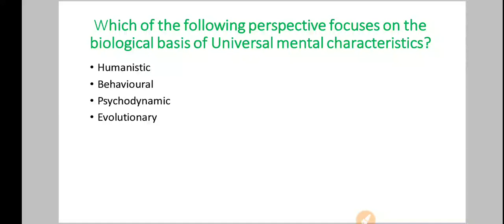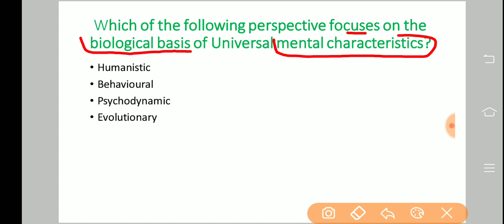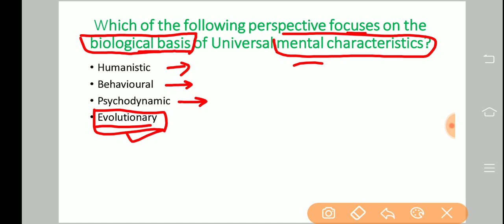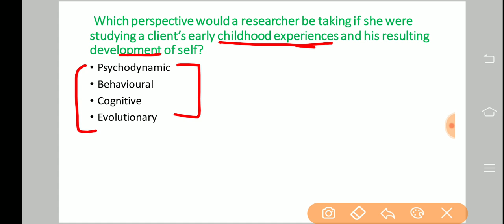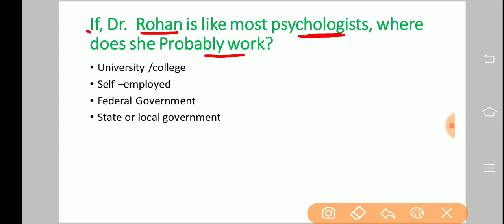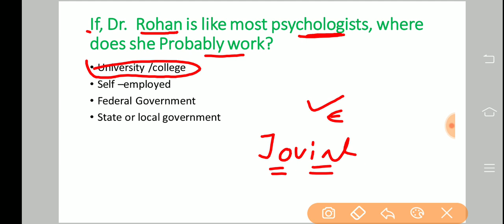Psychology MCQs // Learn psychology in easy way